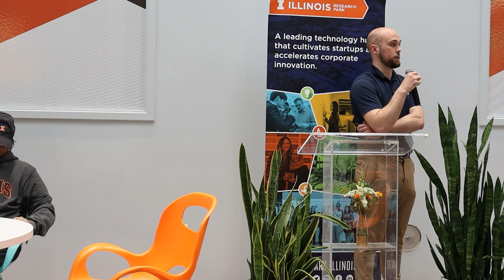Startup Cafe with Brandon Yates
Our Startup Café featured Brandon Yates, CEO of DeepWalk, as he presented “Founding a Tech Startup: 50 Mistakes and 3 Wins.” Brandon is a University of Illinois alumni and cofounder of DeepWalk. He discussed what went right and what went wrong in the 4 years preceding their $1.4M seed round. He focused on a series of minor and not-so-minor mistakes that could have been easily avoided and the fundamental things that they got right.